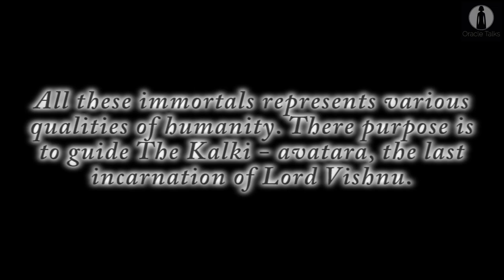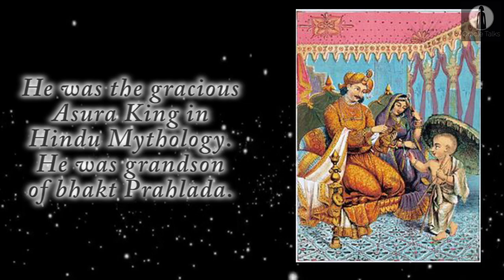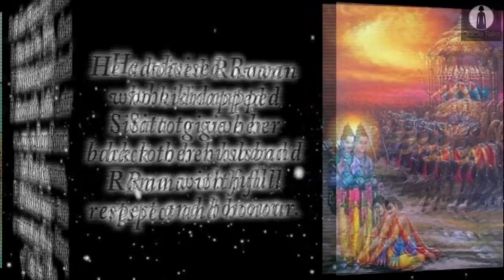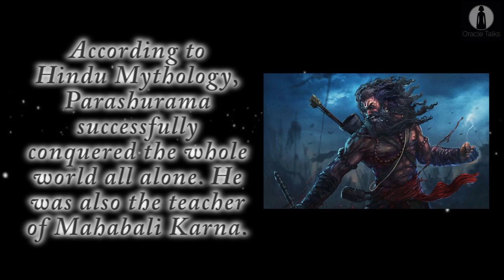Immortals of India | Immortal Warriors in Hindu Mythology | Oracle Talks #3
# Immortal Warriors in Hindu Mythology

The Scientists all over the world are investing lots of money and resources on the study of "How human life can be increased". But till now, they can't find any such technology.

On the other side, we find some Immortal characters in Hindu Mythology.

According to Hindu Mythology all these immortals are believed to remain alive till the end of kalyuga.

All these immortals represents various qualities of humanity. There purpose is to guide The Kalki - avatara, the last incarnation of Lord Vishnu.

7. Ashwathama - He played an crucial role in Mahabharta. He was the only one who is responsible to change the end of Mahabharta.

He was the son of Guru Dronacharya and kripi. He fought with his father in the battle of Mahabharta from the side of Kaurava's against the Pandavas.

He was the final commamder-in-chief of the Kauravas.

6. Raja Bali - He was a gracious Asura King in Hindu Mythology. He was grandson of Bhakt Prahlada.

He is known for his charity, religiousness, righteous attitude towards all. It is believed that bali arrives on earth once every year on the auspicious occassion of onam festival.

5. Veda Vyasa - He is the rishi who divides the vedas into four parts. He is the main and important character in most Hindu Mythology.

According to Hindu believes, Vyasa is avatar of Lord Vishnu.

4. Hanuman - He is the true devotee of Lord Rama. He is the son of Anjana and Monkey King Kesri and he is also know as son of the wind god pawan.

He is one of the major character in the Hindu epic Ramayana and its several versions. As one of the immortal he is also know as an incarnation of Lord Shiva.

3. Vibhishana - He was a king of lanka in the ledendary epic Ramayana. He was a Rakshasa, younger brother of Rakshasa King Ravana.

He advised Ravan who kidnapped Sita to give her back to her husband Rama with full respect and honour.

But Ravana doesn't listen to him, then Vibhishana joined Rama's side. Later on, when Rama killed Ravana, Vibhishana was crowned as king of Lanka.

2. Kirpacharya - He plays an important role in the Mahabharataa. Kirpa become an acharya, guru or teacher of the royal children, which gave him the name Kirpacharya.

In Mahabharataa, he was fighting on the Kaurava's side against the Pandavas. In kalyuga, he is believed to be most superior among all the rishis.

1. Parshurama - He is the son of Renuka and one of the Saptarishis, Jamadagni. He is one of the immortal of Hinduism.

He is considered to be the sixth avatar of Lord Vishnu in Hinduism. His weapon is Axe. He got his famous axe after pleasing Lord Shiva.

According to Hindu Mythology, Parashurama successfully conquered the whole world all alone. He was also the teacher of Mahabali Karna.